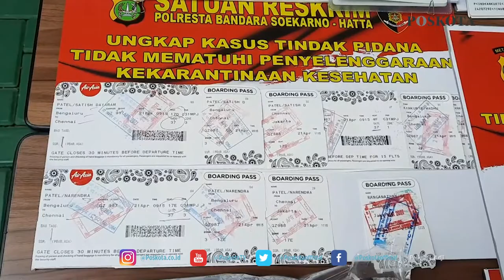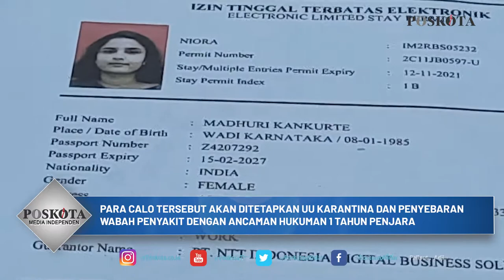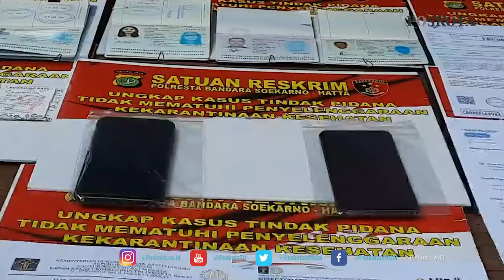EMPAT CALO KARANTINA COVID-19 DITANGKAP SAT RESKRIM POLRESTA BANDARA SOETTA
TANGERANG, POSKOTA.CO.ID - Polresta Bandara Soekarno-Hatta menangkap empat calo karantina Covid-19 yang meloloskan warga negara asing (WNA) asal India untuk mengikuti karantina saat tiba di Indonesia.

Keempat pelaku tersebut yakni, ZR, AS, R dan M ditangkap lantaran memiliki peran membantu para WNA untuk tidak menjalani karantina dengan imbalan Rp6 juta hingga Rp8 juta perorangan.

Kapolresta Bandara Soekarno-Hatta, Kombes Adi Ferdian Saputra mengatakan, satu pelaku berinisial AS merupakan karyawan yang bekerja sebagai Protokoler Angkasa Pura II.

"Sebagia protokoler, makannya kita masih koordinasikan dengan mengatasnamakan yang tertara pas bandara," ujar Adi saat ditemui di Mapolresta Bandara Soetta, Rabu (28/4/2021).

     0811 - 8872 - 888